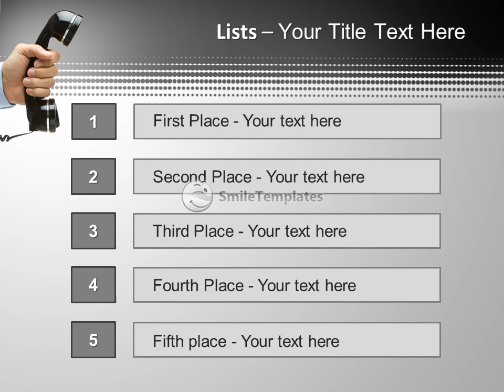Human hand holding vintage telephone, isolated on white with copy space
To download this template in PowerPoint format (.pptx) please go If you want see some related templates on these theme, please go